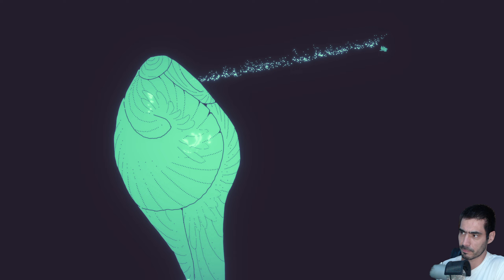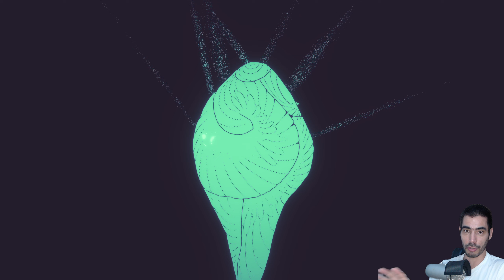THE END ➔ Hauntii Ep. 23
Play as Hauntii, a naive but brave ghost on a relentless quest for answers. A mysterious race of glowing creatures, known as Eternians, guides lost souls to an ominous central tower where they appear to ascend to a higher plane. They look like angels, but no one really knows who they are, nor where they came from.

Unleash ghostly powers to possess both inhabitants and environment, unveiling various solutions to combat and puzzle challenges. Unravel the mysteries of Eternity and shape your fate in a mesmerizing adventure like no other!

The game employs a unique hand-crafted art style, making use of line art, animation and a striking two-tone palette. The camera is a character in itself, sweeping over and zooming in and out of the environment to emphasize certain scenes and provide direction to the player.

Meanwhile, Hauntii’s dynamic soundtrack sways and swells with the action on-screen, creating a captivating audiovisual experience.

Haunt:
As a ghost, use your haunting powers to command both creatures and the environment itself.
Craft an array of solutions to puzzles, and devise various approaches to combat scenarios.

Explore:
An expansive hand-crafted world, with tight yet open-ended environments. Whichever path you take, there'll always be something around the corner, waiting to be discovered.

Collect:
Build the Constellations and uncover the story of Hauntii's past life. Find the pieces you'll need by exploring, solving challenges, and trading with other ghosts.

Relax:
A twin-stick game like no other, Hauntii combines classic shooting action with a slower, more contemplative pace as you traverse the otherworldly landscapes of Eternity - all set to a richly textured soundtrack by Michael Kirby Ward.

CHANNEL
Hey there, gaming enthusiasts! I'm André, and I'm thrilled to welcome you to my gaming universe. Whether you're a seasoned gamer or just starting out, there's something here for everyone.

Join me on thrilling adventures, in-depth reviews, and entertaining reactions as we explore a wide array of games across different genres and platforms.

Immerse yourself in the intense world of survival and strategy games. From heart-pounding challenges to strategic triumphs, you won't want to miss a moment.

Thank you for being part of this incredible journey. Your support fuels my passion for gaming, and I'm grateful for each and every one of you.

Now, let's embark on epic quests and unforgettable adventures together!